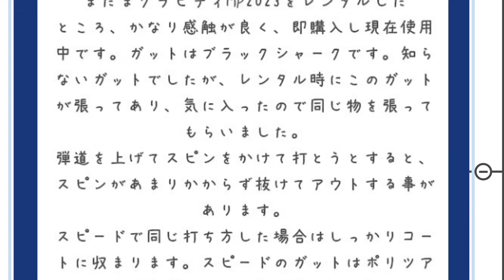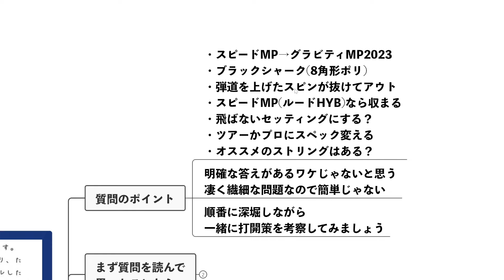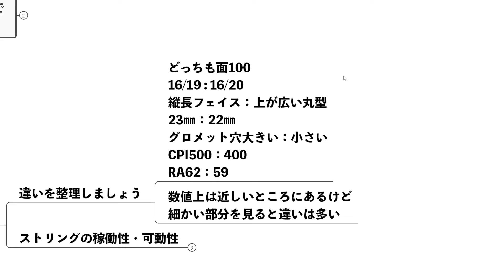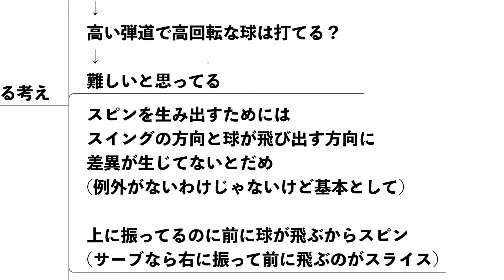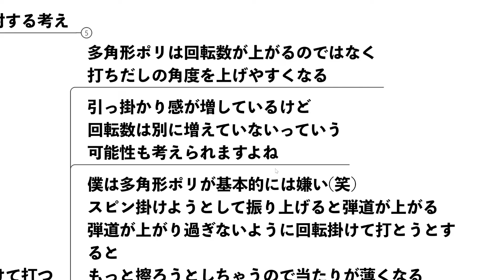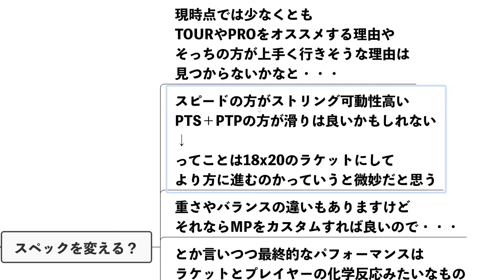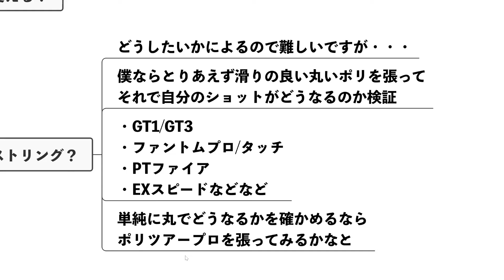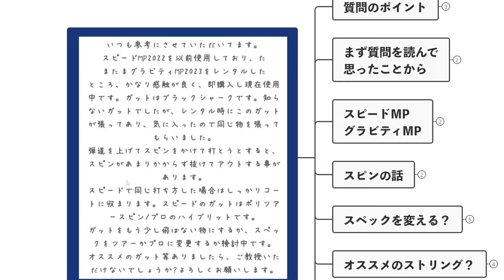【辛口回答】SPEED MPからGRAVITY MPにしたら高弾道でスピンを掛けたショットが抜けてアウトしてしまう？ ラケット選び Q&A No.315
【200本以上のスペック一覧表】

【BGM】
・Intentions